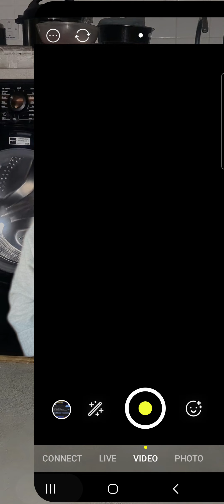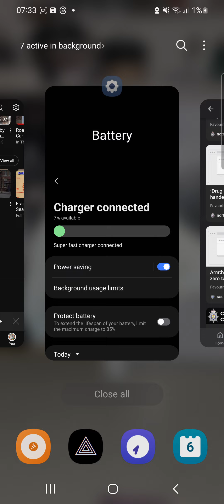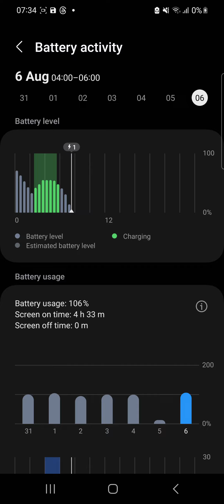6 August 2024